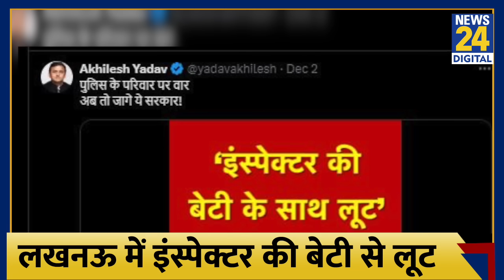Lucknow: इंस्पेक्टर की बेटी के साथ हो गई लूट, बाइक के साथ घसीटा, CCTV देख Akhilesh को आया गुस्सा